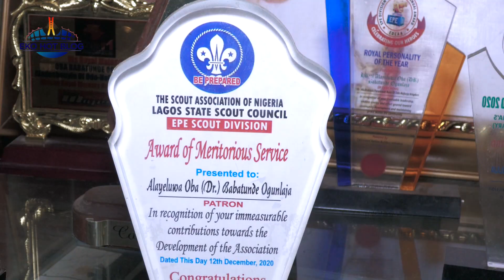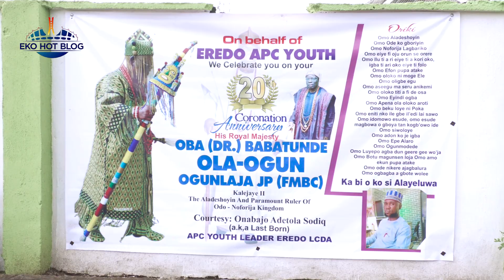20th Coronation Anniversary Of HRM Oba Dr Babatunde Ogunlaja (Day 1)